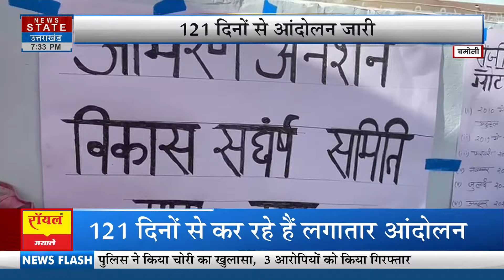Chamoli News: सड़क निर्माण की मांग को लेकर ग्रामीण भूख हड़ताल | Breaking News | Uttarakhand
News State Apps डाउनलोड करें:
Download Android and iOS Apps for more updates: